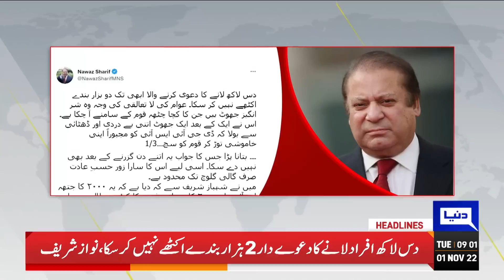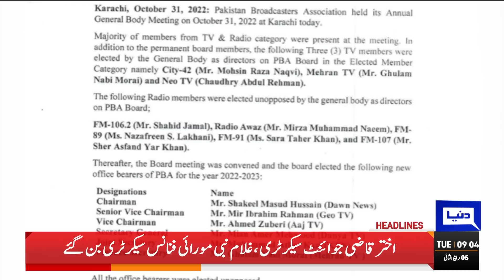America Big Statement | Dunya News Headlines 09 AM | 1st November 2022